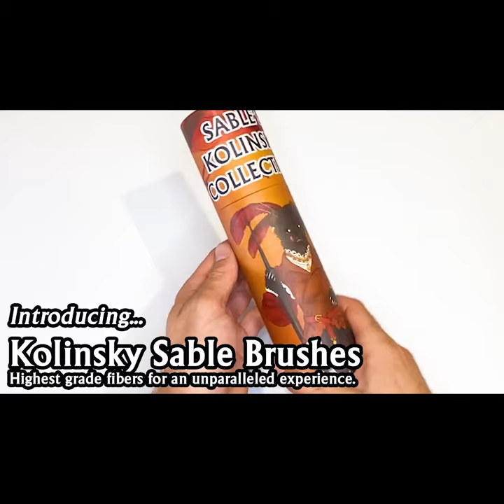Now on Kickstarter: Painting Pack: Kolinsky Sable & Wolf Bristle Brushes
Painting Pack: Kolinsky Sable & Wolf Bristle Brushes
High-grade natural brushes great for any kind of grey miniature prey from DND to Warhammer. Free 5e adventures, STLs and more unlocked!